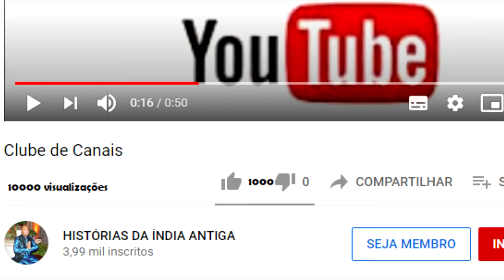O REI QUE QUERIA OFERECER UM GRANDE DOTE AOS SADHUS